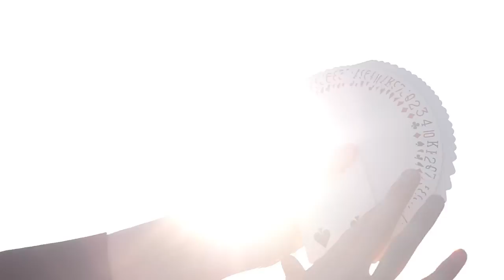Piet Callemeyn Close-Up Magie